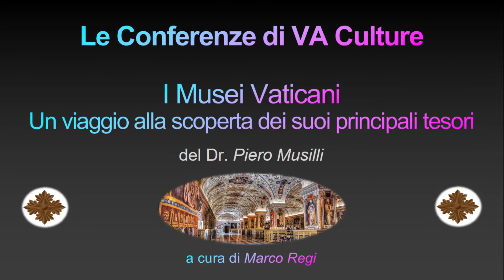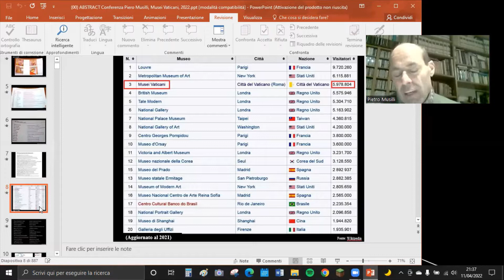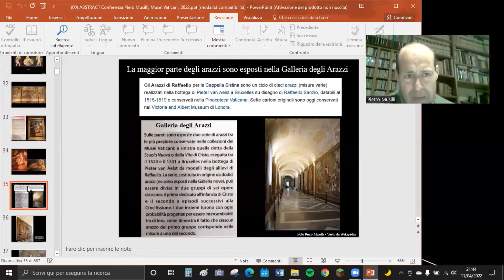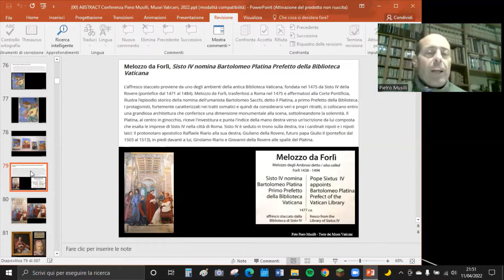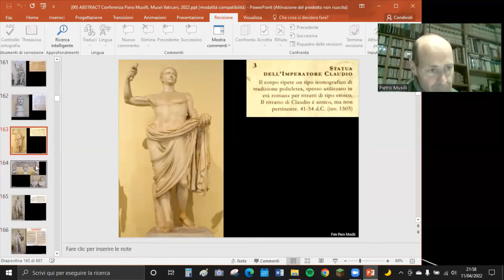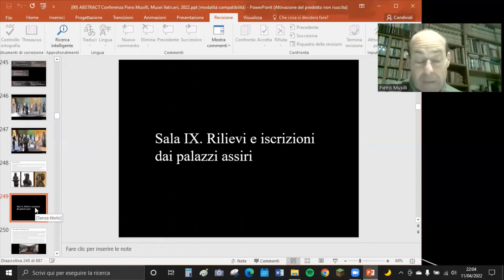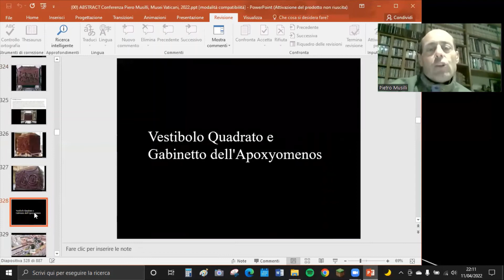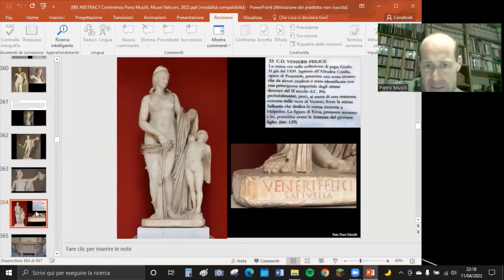I MUSEI VATICANI - prima parte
Piero Musilli